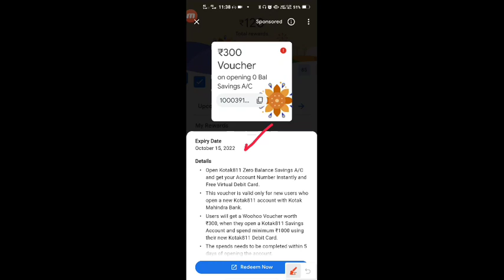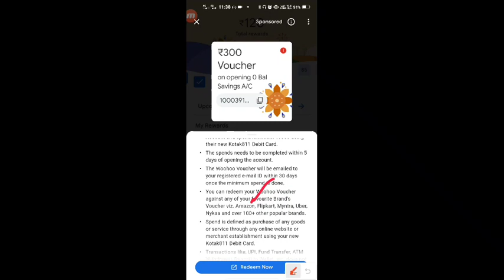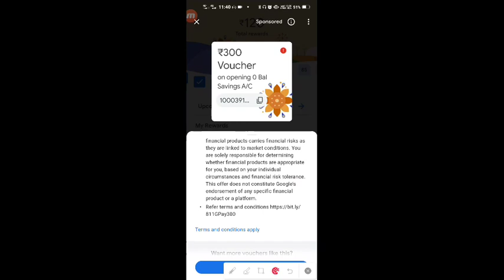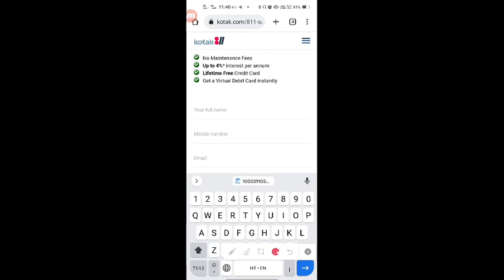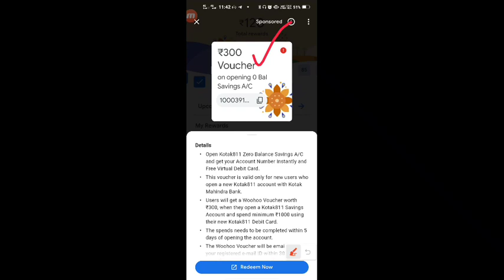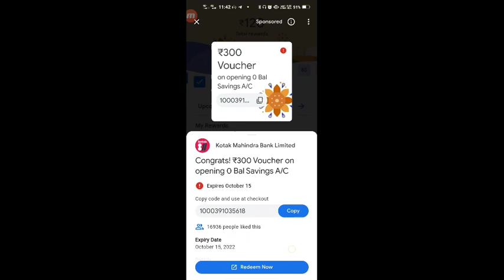How to Redeem ₹300 Kotak Voucher of Google pay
How to redeem kotak mahindra 300 cashback of google pay ?
Google pay cashback of kotak mahindra kaise use kare ?
how to open kotak mahindra bank ?
how to redeem kotak mahindra voucher of google pay ? I am not a registered financial advisor with the Reserve Bank of India (RBI) or any other regulatory authority. The information presented should not be considered as financial advice. All viewers are encouraged to consult with a certified financial advisor before making any financial decisions. Any actions taken based on the information provided on this channel are at your own risk. TrickyMart and its creators shall not be held liable for any losses or damages incurred as a result of the use of the information presented. Always conduct your own research and due diligence before making any financial decisions.